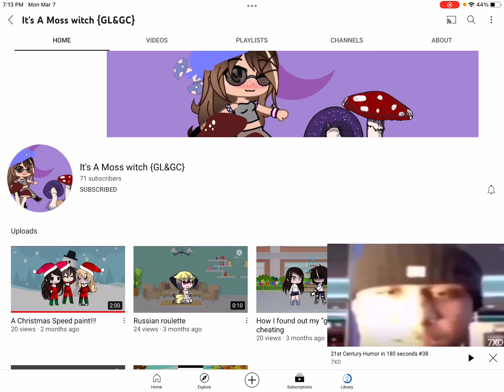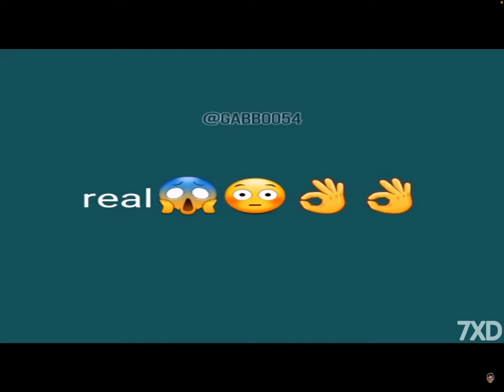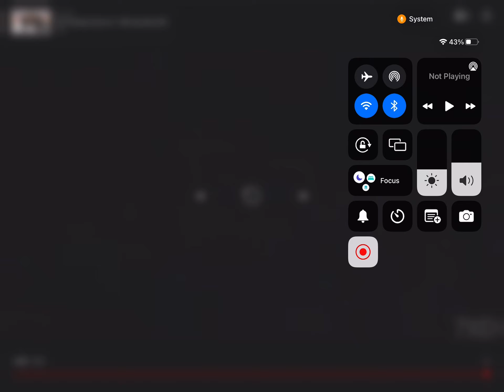Attempting a try not to laugh with my friends (video is by 7XD)